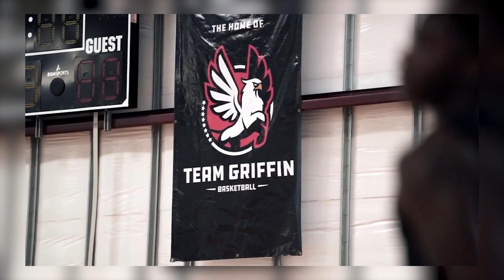Blake Griffin's LIFESTYLE is REALLY Not What You'd Expect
Blake Griffin's Lifestyle and Net Worth are staggering! Blake Griffin is an NBA All-Star player and one of the Best Dunkers ever in Basketball. He has played for the LA Clippers, Detroit Pistons, Brooklyn Nets and just signed with the Boston Celtics. Blake Griffin grew up in Oklahoma and was an Oklahoma Sooner. He was one of the best college players and rookies ever. He,  Chris Paul and DeAndre Jordan created the Iconic Lob City for the Clippers. Did you know he dated Kendall Jenner and was married to Brynn Cameron? Who is he with now? Does he have kids? Where does he live and how huge is his house/mansion? What luxury cars does he drive? How much in contracts has he made? Does he have endorsements with Nike or Adidas? He also has deals with Kia, Subway and AT&T.  What type of Jewelry does he rock? Did you know he has a charity or foundation? He is also an investor in a few companies. Let's find out what's going with Blake Griffin.

Do you want to see more Basketball Lifestyle video?

Inspired by
Does Seth Curry LIVE a Baller Lifestyle??

Inspired by
Rajon Rondo BALLING Lifestyle is just Different...

Inspired by
Carmelo Anthony LEGENDARY Lifestyle is La La La...

Inspired by
Steve Kerr LIFESTYLE is NOT what you Think..

Inspired by
Blake Griffin Lifestyle and Networth

Inspired by
The Millionaire Lifestyle of Blake Griffin

Inspired by
Blake Griffin Goes Sneaker Shopping With Complex

Inspired by
Can Blake Griffin still help an NBA team? 🧐 NBA Today reacts to Blake Griffin signing with Celtics

Inspired by
BLAKE GRIFFIN: Sundae Conversation with Caleb Pressley

Inspired by
Stephen A. reacts to Blake Griffin signing a 1-year deal with the Boston Celtics | First Take

Inspired by
Blake Griffin: CHILLS as 3 masked men entered my home

Inspired by
The Rise And Fall of Blake Griffin

Inspired by
Blake Griffin: No interest in NBA job after retirement